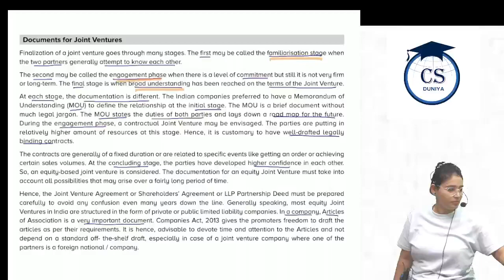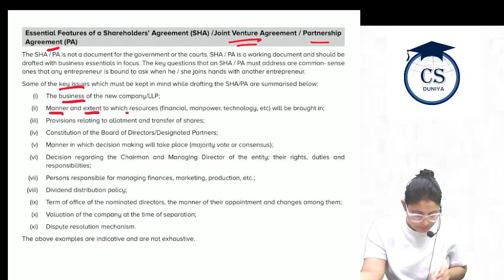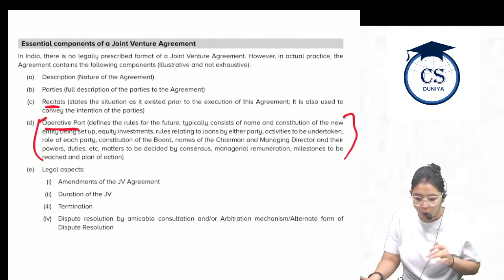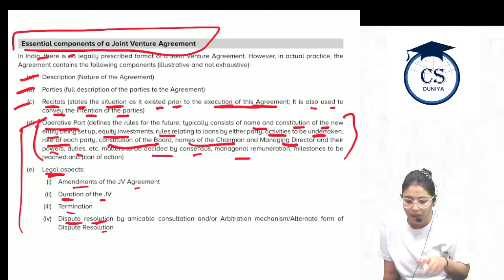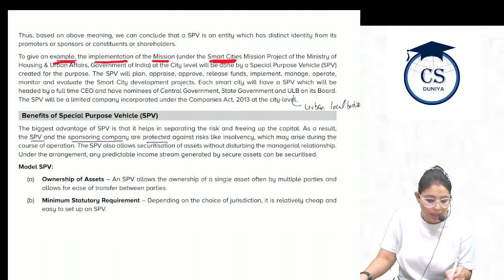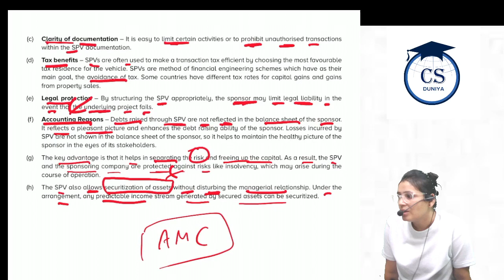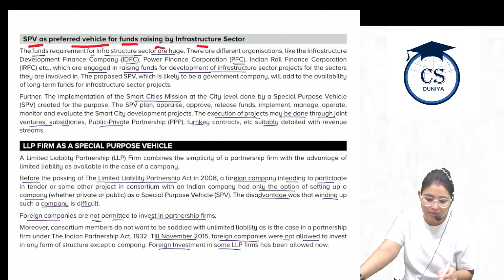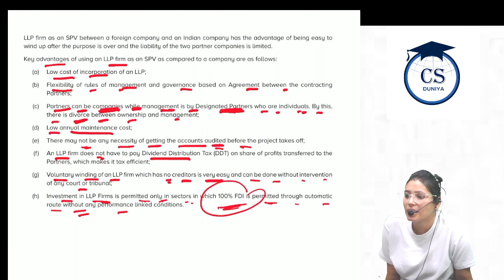CS Executive | SBIL | Business Collaborations | Chapter 9 (Class 2)